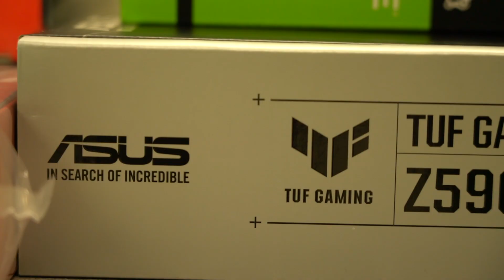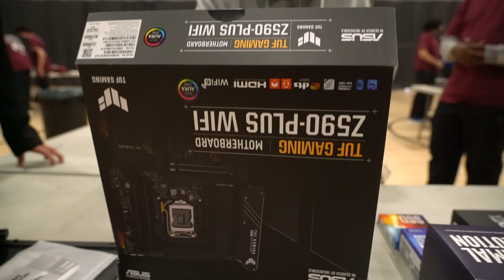Building Paloma Valley High School an Esports Lab! (HSEL Roadshow Ep. 7)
This is the seventh episode of the HSEL Roadshow, a tour across the United States building esports labs at 25 high schools. The schools were pre-determined through our build-an-esports lab application we sent out last year. We had over 5,000 schools apply and the HSEL Roadshow highlights all of the winning schools.

As part of the experience, we go into the school and teach their esports program how to build computers and let them keep all of the equipment so they can have a fully functioning esports lab at their school.

ASUS
Intel
Extreme Networks

Follow along daily on TikTok: @HSELesports